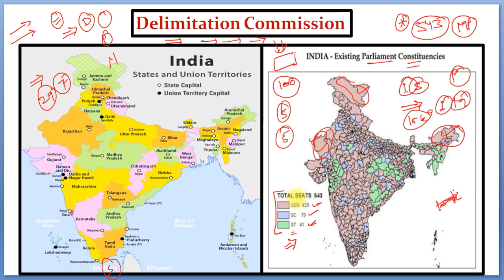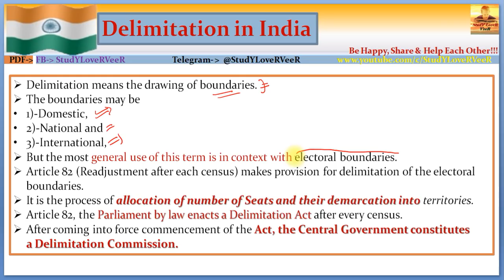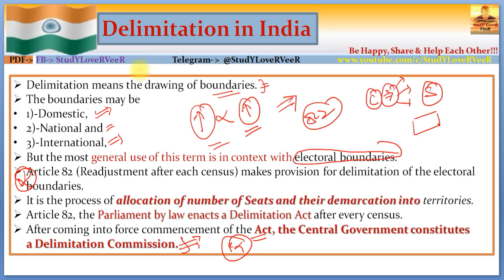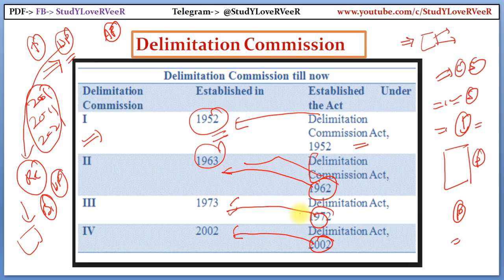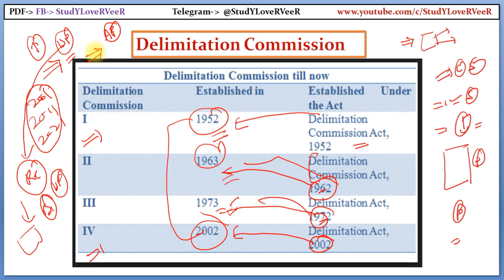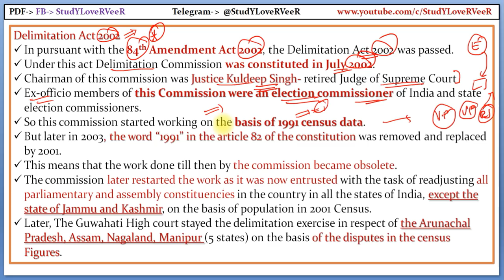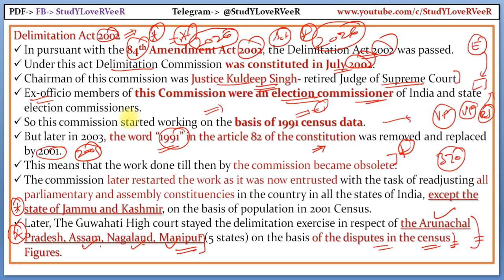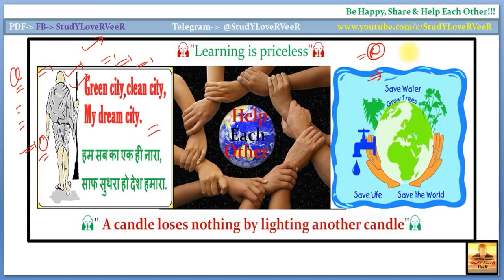L101: परिसीमन आयोग | Delimitation Commission of India | Indian Polity by Laxmikanth for UPSC By VeeR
Study Lover Veer Official App L101: परिसीमन आयोग - Delimitation Commission of India | Indian Polity by Laxmikanth for UPSC CSE IAS By VeeR
00:00 - Welcome to SLV
00:05 - parliament constituency & Delimitation commission
05:42 - Delimitation of India
07:58 - Delimitation commission Act
11:02 - Delimitation commission Act 2002
16:43 - Be Happy,Share & Help each other

PART I
Constitutional Framework
1. Historical Background
2. Making of the Constitution
3. Salient Features of the Constitution
4. Preamble of the Constitution
5. Union and its Territory
6. Citizenship
7. Fundamental Rights
8. Directive Principles of State Policy
9. Fundamental Duties
10. Amendment of the Constitution
11. Basic Structure of the Constitution
PART II
System of Government
12. Parliamentary System
13. Federal System
14. Centre–State Relations
15. Inter-State Relations
16. Emergency Provisions
PART III
Central Government
17. President
18. Vice-President
19. Prime Minister
20. Central Council of Ministers
21. Cabinet Committees
22. Parliament
23. Parliamentary Committees
24. Parliamentary Forums
25. Supreme Court
PART IV
State Government
26. Governor
27. Chief Minister
28. State Council of Ministers
29. State Legislature
30. High Court
31. Subordinate Courts
32. Special Status of Jammu & Kashmir
33. Special Provisions for Some States
PART V
Local Government
34. Panchayati Raj
35. Municipalities
PART VI
Union Territories and Special Areas
36. Union Territories
37. Scheduled and Tribal Areas
PART VII
Constitutional Bodies
38. Election Commission
39. Union Public Service Commission
40. State Public Service Commission
41. Finance Commission
42. National Commission for SCs
43. National Commission for STs
44. Special Officer for Linguistic Minorities
45. Comptroller and Auditor General of India
46. Attorney General of India
47. Advocate General of the State
PART VIII
Non-Constitutional Bodies
48. Planning Commission
49. National Development Council
50. National Human Rights Commission
51. State Human Rights Commission
52. Central Information Commission
53. State Information Commission
54. Central Vigilance Commission
55. Central Bureau of Investigation
56. Lokpal and Lokayuktas
PART IX
Other Constitutional Dimensions
57. Co-operative Societies
58. Official Language
59. Public Services
60. Tribunals
61. Rights and Liabilities of the Government
62. Authoritative Text of the Constitution in Hindi Language
63. Special Provisions Relating to Certain Classes
PART X
Political Dynamics
64. Political Parties
65. Elections
66. Electoral Reforms
67. Anti-Defection Law
68. Pressure Groups
69. National Integration
70. Foreign Policy
PART XI
71. National Commission to Review the Working of the Constitution